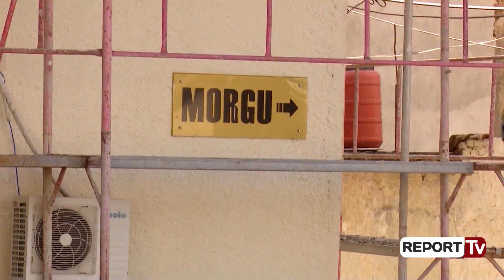'Kaçifas', mediat greke: Greqia hetim paralel. Krimet e Rënda kërkojnë pamjet filmike të RENEA-s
Hetimi i vrasjes së ekstremistit grek në Bularat të Gjirokastrës, Konstantinos Kaçifa po bëhet edhe më i komplikuar. Pas lajmit se familja tërhiqet nga autopsia e dytë dhe ekspertimi i tij nga mjekë ligjorë në Tiranë, mediat greke shkruajnë se hetime për këtë vrasje po bëhen edhe në Greqi.

Protothema.gr shkruan se prindërit dhe motra e tij janë tashmë në Greqi ku kanë dëshmuar dhe janë marrë në pyetje nga policët grekë.

Familjarët i kanë kërkuar konsullatës që të ndërhyjë në procesin hetimor në Shqipëri, pasi sipas tyre, 35-vjeçari Kaçifa është thirrur në komisariat lidhur me vendosjen e flamujve grekë, pak ditë para vrasjes.